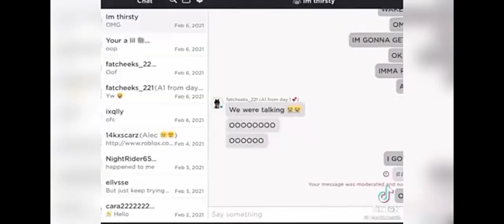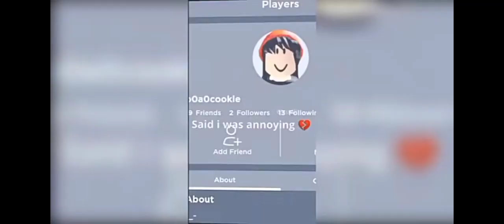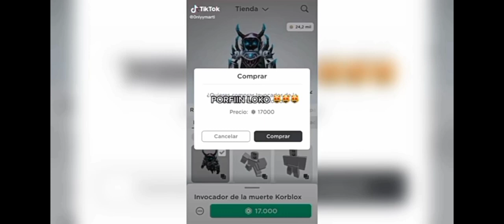roasting Cringe roblox tiktok compilation(Read desc)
(Its a joke, its only made for entertainment don't take this video seriously)